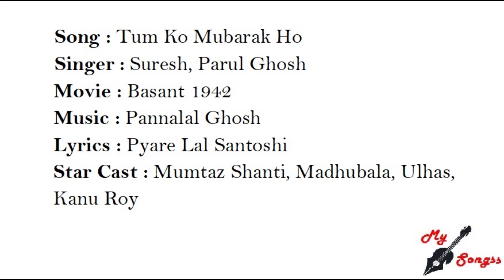Tum Ko Mubarak Ho, Movie : Basant 1942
Song : Tum Ko Mubarak Ho
Singer : Suresh, Parul Ghosh
Movie : Basant 1942
Lyrics : Pyare Lal Santoshi
Star Cast : Mumtaz Shanti, Madhubala, Ulhas, Kanu Roy